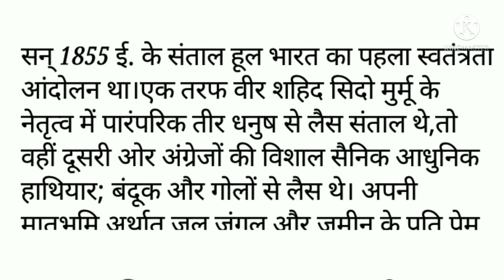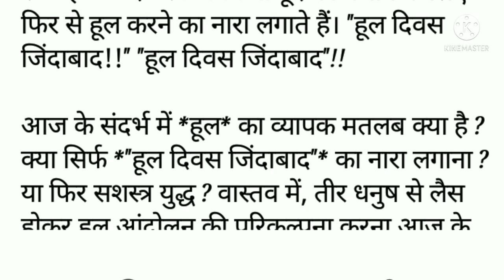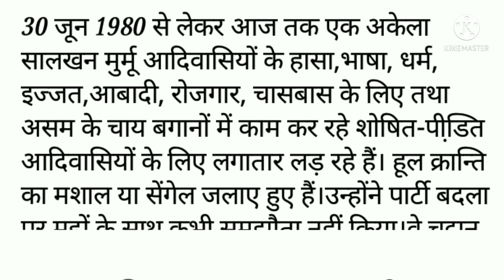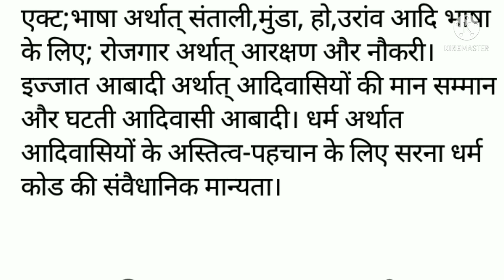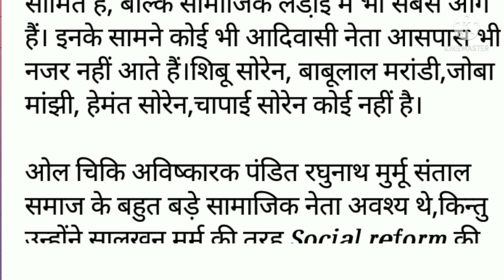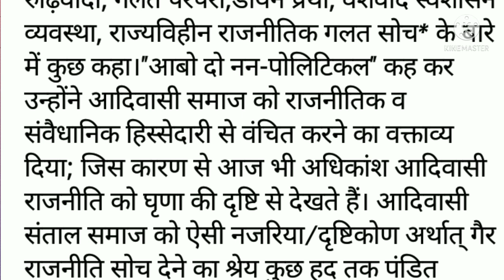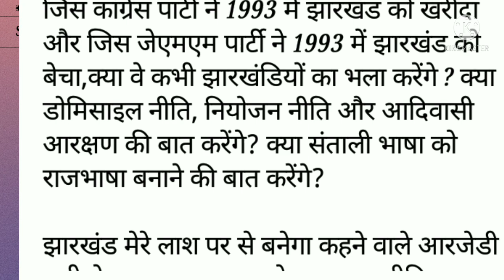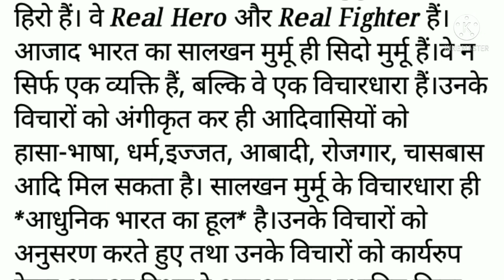Adibasi real hero kon he,shibu saren,salkhan murmu,hemanta saren.santali video,santali news.